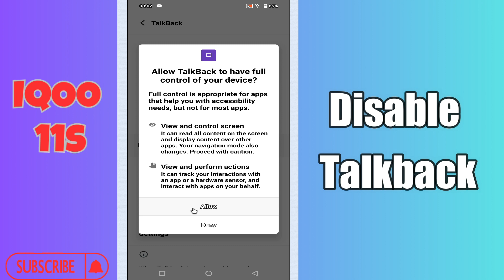IQOO 11s Disable Talkback || How to turn off talkbacks || Talkback settings || How to set talkbacks